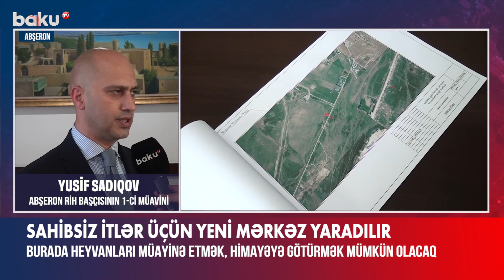Sahibsiz itlər üçün yeni mərkəz yaradılır